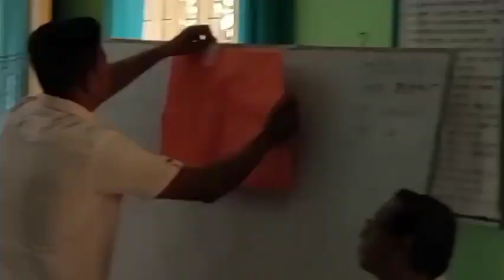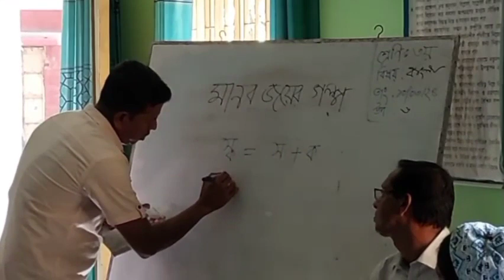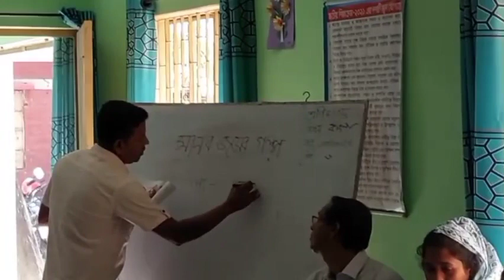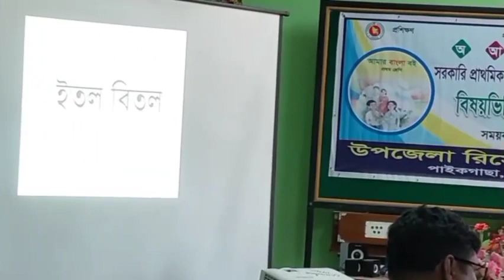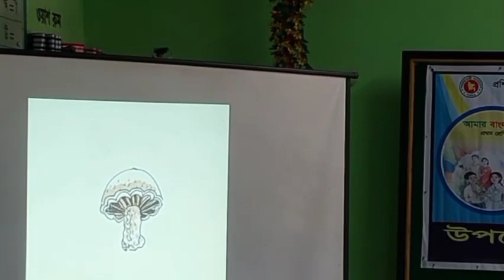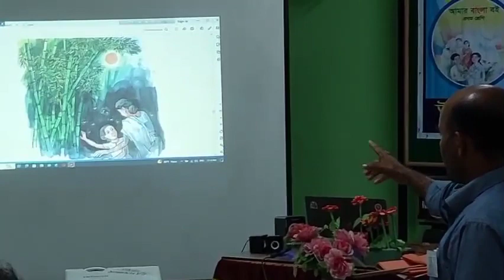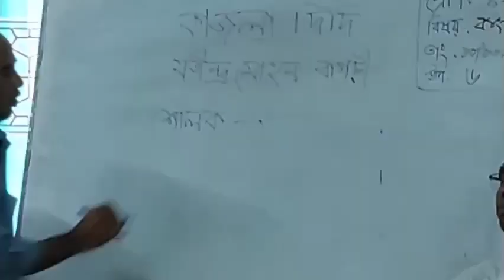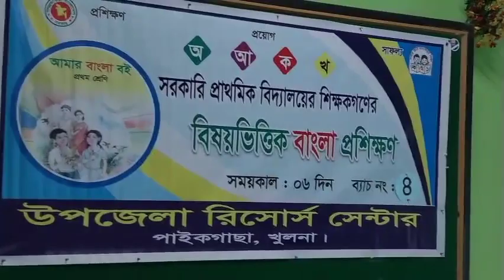বাংলা পাঠদান।। ৩ টি ক্লাস একসাথে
বিষয়ভিত্তিক বাংলা  প্রশিক্ষন।। পাইকগাছা উপজেলা রিসোর্স সেন্টার।।